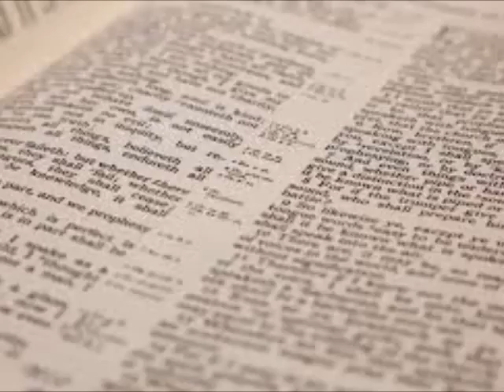查考圣经: 什么是诱惑？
什么是诱惑？